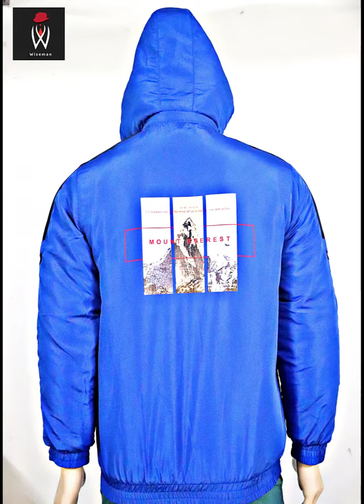Winter jacket price in Bangladesh | men's jacket | Wise Man jacket | New Best jacket bd 2023--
Winter jacket price in Bangladesh | men's jacket | Wise Man Fashion jacket | New Best jacket bd 2023--

Make your outfit a colorful one with Panjabi shirt Jacket from Wise Man Fashion'

আসসালামু আলাইকুম,
প্রিয় গ্রাহক,
Wise Man পরিবারের পক্ষ থেকে আপনাদের আমন্ত্রণ রইলো।

Men’s Jacket for winter'
Fabric: - Hi Quality Padding Jacket
Code: C-76

অর্ডার করার জন্য আমাদেরকে মেসেজ করুন অথবা কল করুন: 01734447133, 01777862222, 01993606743,

আধুনিক ও রুচিশীল পোশাক মানেই "Wise Man Clothing Brand এর পোশাক।
“Wise Man Clothing ব্রান্ড এর উপর আপনি নির্ভর করতে পারেন। "ইনশাআল্লাহ"

"Wise Man" is a creative and exceptional Clothing Brand, Design & Fashion house in Bangladesh. "Wise Man" is perfect Fashion for men. We were born to innovate men's clothing to keep pace with the world. We always try to innovate men's clothing. "Wise Man" produces all sorts of fashionable men's item for men. "Wise Man" has become a popular brand icon in fashion with the urban & rural youngsters. "Wise Man" always hold a different outlook on fashion. We always keep in mind that fashion has been a strong passion of new generations. We maintain modernism in fashion but don’t forget to value of our fashion tradition.
We started our journey in 2016 and now we have Multiple stores across in Bangladesh
If any quarry please-

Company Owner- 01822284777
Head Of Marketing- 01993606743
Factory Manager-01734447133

Product Description: Shirt, Pant, Panjabi, kabli, Katoa & Coty.

1st Showroom Address:
Joydabpur-Ahmed Ali Tower
3rd Floor, Bas stand Bazar Road,
Joydabpur, City, Ghazipur Dhaka-1700,

2nd Showroom Address:
Almas Amir Plaza
2nd Floor, Bas stand Bazar Road,
Joyedabpur, City Ghazipur Dhaka-1700,

Office Address:
Second Floor, Munsi Keramat Ali Complex, Joydabpur Road, Chandana Chowrasta, Gazipur,Dhaka-1702 Bangladesh ,

Factory Address:
Second Floor, Munsi Keramat Ali Complex, Joydevpur Road, Chandana Chowrasta, Gazipur,Dhaka-1702 Bangladesh.

Please don't Forget to Subscribe My Channel || Press the Bell Icon to get videos in Notification || Please Like the video || Comment your feelings, Opinion or Any Question || Share the Video with Your Friends & Colleagues.